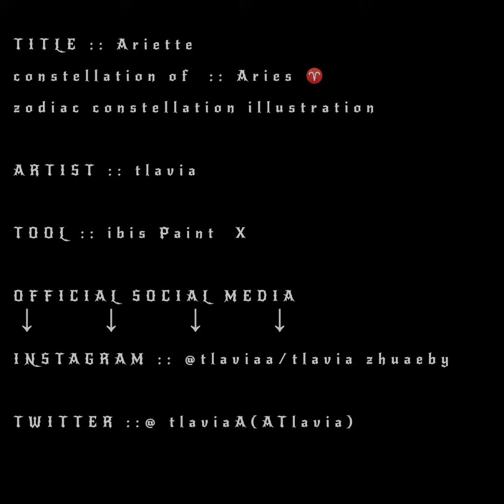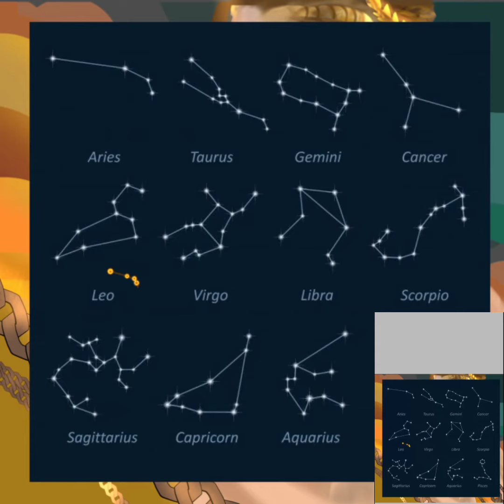Ariette ♈ of Zodiac list 💫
here is a video tutorial for painting using the application @ibisPaintand  supported  @HuionTablet

actually i want to upload the full video but unfortunately the first video is missing and i can't find it 🥺

I'm very sorry, but I promise in the next video I will make a complete full tutorial video ,